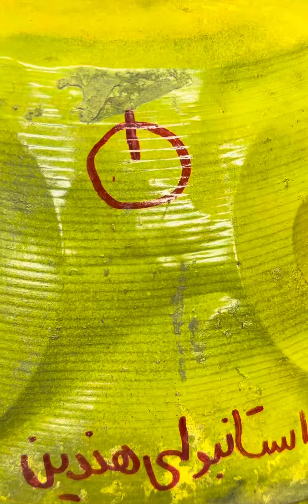قبل از خرید هنگدرام حتما این ویدیو ببین تا سرت کلاه نره!!!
برای خرید ساز هنگدرام (هندپن) حتما باید چند مورد در نظر داشته باشید که داخل ویدیو بهش اشاره کردیم اگر میخوای اطلاعات بیشتری راجع به این ساز و خریدش بدونی حتما چنل مارو سابسکرایب کن و داخل اینستاگرام فالومون کن: